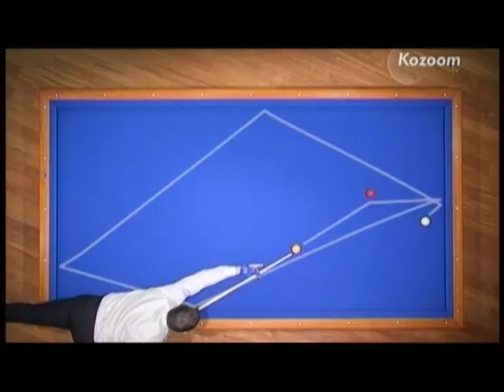DVD Best of Frédéric Caudron 2003-2007